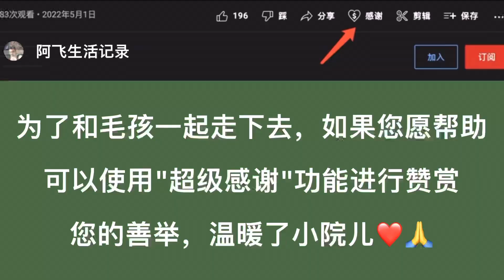十月最后一天，每个毛孩子都亮个相，残疾毛豆狗脱了衣服胖了好多